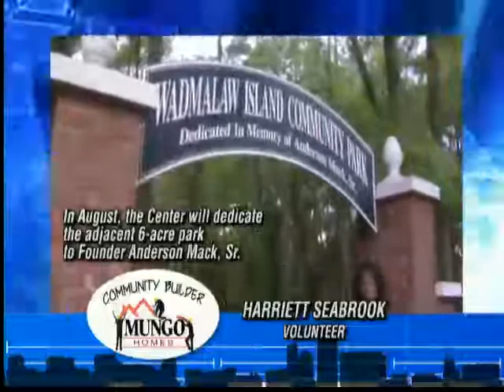mungo cb 4 15 segment track1